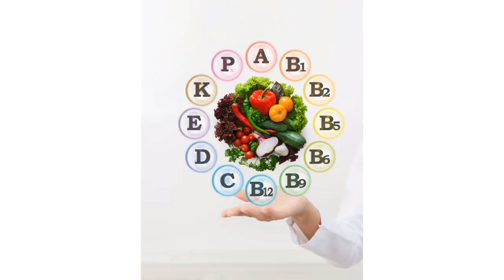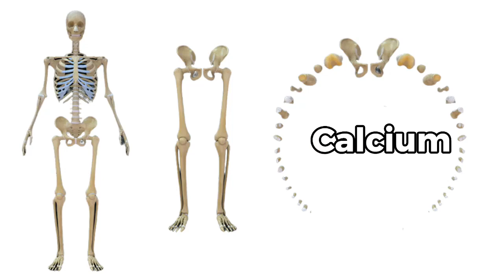Körperpflege in der Schwangerschaft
Dieses Video enthält Informationen zu Schüßler Salzen. Schüßler Salze sind apothekenpflichtige Arzneimittel, die seit 150 Jahren eingesetzt werden. Dr. med. Wilhelm Heinrich Schüßler entwickelte seine Heilweise, um gezielt marginale Mineralstoffdefizite in den Zellen auszugleichen. Damit die Mineralstoffe für den Körper Aufnahmefähig sind, müssen die Mineralstoffe hauchfein verdünnt werden. Durch den Ausgleich kleinster Mineralstoffmängel können bestimmte Stoffwechselvorgänge in den Zellen wieder besser ablaufen.

Bitte beachten Sie, dass Sie bei allen Krankheiten, Leiden und Beschwerden einen Arzt aufsuchen müssen. Die Inhalte dieses Videos sind nicht als Anleitung zur Selbstmedikation gedacht. Die Wirksamkeit der Schüßler Salze wurde wissenschaftlich noch nicht vollumfänglich bewiesen. Die in diesem Video gemachten Aussagen stellen kein Heilungsversprechen dar. Die Einnahme und Anwendung von Schüßler Salzen kann Reaktionen auslösen.

► Blogbeitrag auf Konzepte & Heilkunst

► Empfehlung zu kosmetischen Produkten in der Schwangerschaft (keine bezahlte Werbung)

Während der Schwangerschaft empfehlen wir qualitativ hochwertige Topics zu verwenden. Die Produkte der Firma Adler Pharma Produktion und Vertrieb GmbH zeichnen sich durch eine sehr hohe Qualität aus.

Monat 1-3:
Tendiva Körperlotion (Adler Pharma)
Gesichtscreme aquarich (Adler Pharma)

Monat 4-6:
Base Dent Zahncreme (Adler Pharma)

Monat 7-9:
Askinel Creme (Adler Pharma) zur Dammpflege
Gel. Creme Regidol (Adler Pharma) bei Muskelverspannungen
BABEMA Windsalbe (Adler Pharma) stärkt den Uterus

Nach der Schwangerschaft
Körpercreme Regeneration (Adler Pharma) bei Dehnungsstreifen